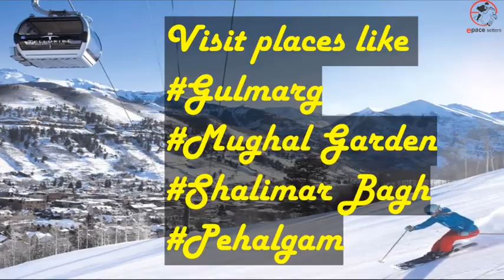Stay at Srinagar houseboat and for Gulmarg / pahalgam packages or 9818105631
Video from Ashley Radhakrishnan